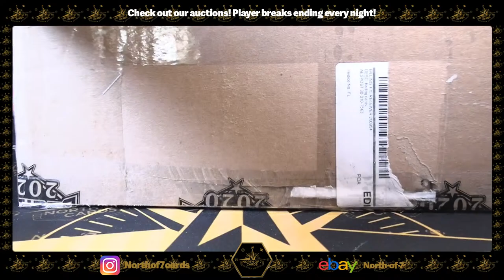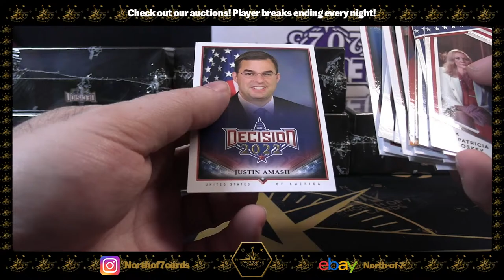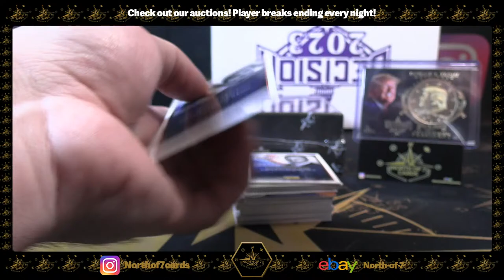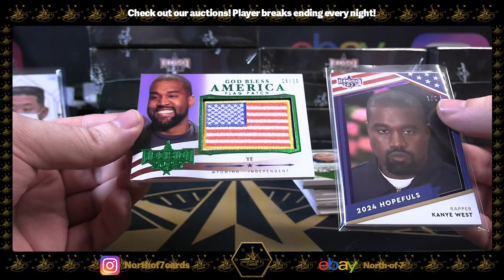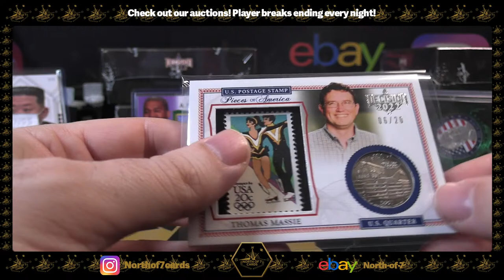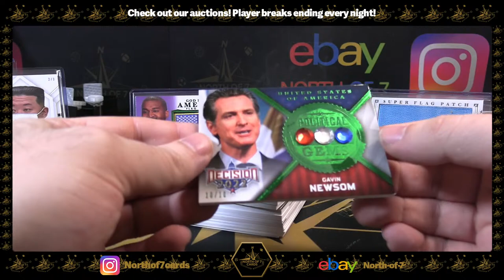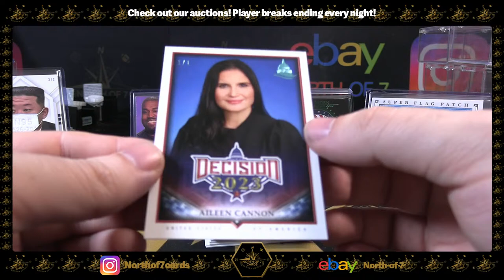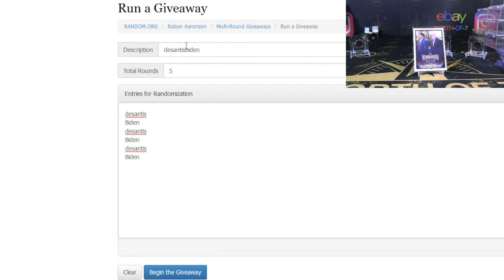Leaf Decision 2023 Update Hobby 1X Case 16X Box BREAK #1 - mar 13